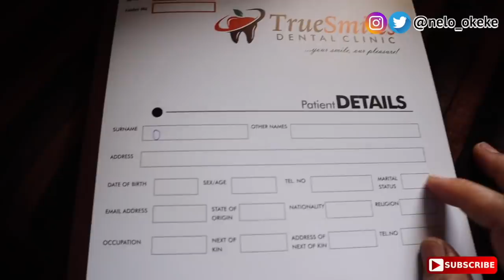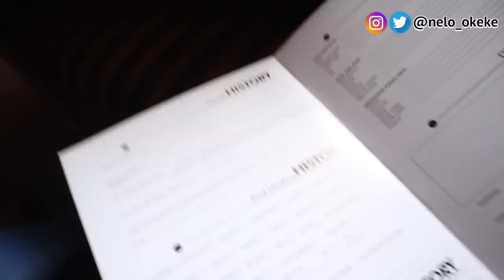HOW I REMOVED THE STAINS ON MY TEETH CAUSED BY PREGNANCY | VLOG | Nelo Okeke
This is the damage being pregnant did to my teeth. Watch to find out how i cleared it.

I use PiggyVest to save & invest securely. Sign up with my link and get ₦1,000.00 to start your own savings journey